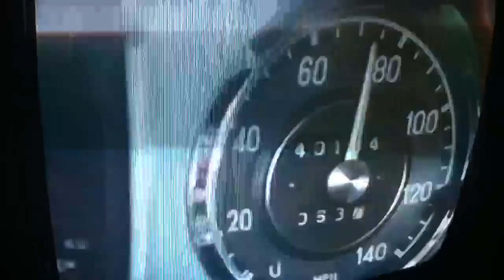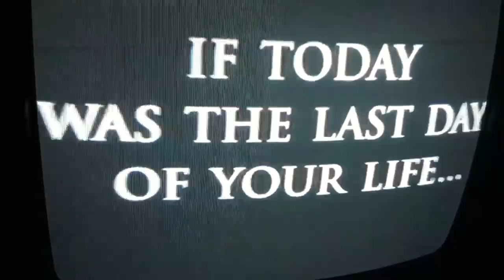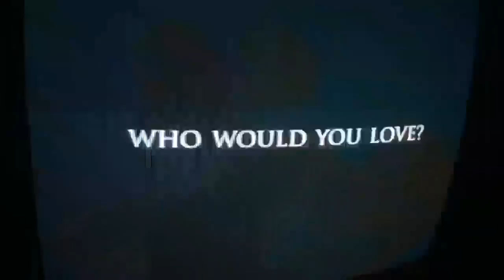Opening to Waterboy 2005 VHS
Opening Presents in December 23, 2005